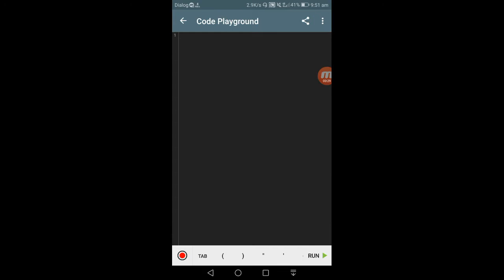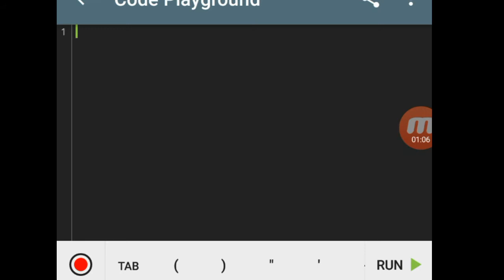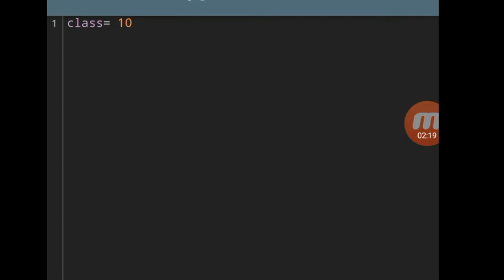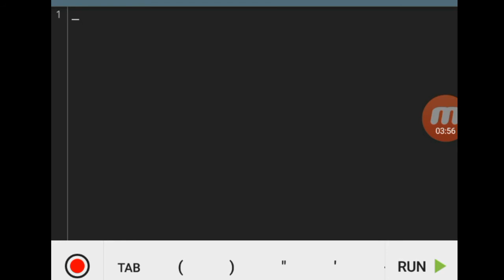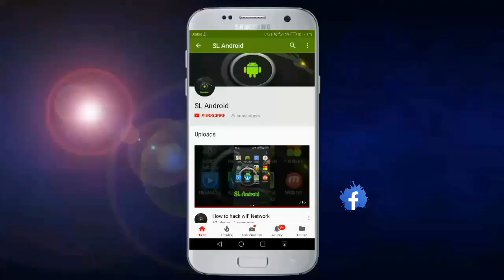Variable naming rules | Python Sinhala Tutorial Episode 03 | SL Android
SL Android,
Python tutorials,
Python programming,
පයිතන් සිංහලෙන් ඉගෙනගමු ,
Learning python sinhala,
Python variables ,
Python variable naming rules,
A Python variable is a reserved memory location to store values. In other words, avariable in a python program gives data to the computer for processing. Every value inPython has a datatype. Different data types in Python are Numbers, List, Tuple, Strings, Dictionary, etc
A variable can have a short name (like x and y) or a more descriptive name (age, carname, total_volume). Rules for Python variables:

A variable name must start with a letter or the underscore character

A variable name cannot start with a number

A variable name can only contain alpha-numeric characters and underscores (A-z, 0-9, and _ )

Variable names are case-sensitive (age, Age and AGE are three different variables)

මෙතෙක් පලවූ සියලු වීඩියෝ මෙම post එක පහල දාලා තියෙනවා මුල ඉදලාම බලලා ඉගෙනගන්න.